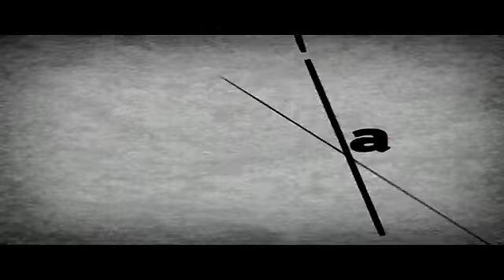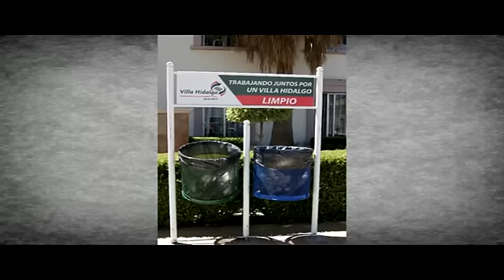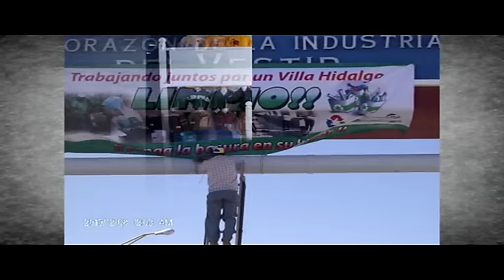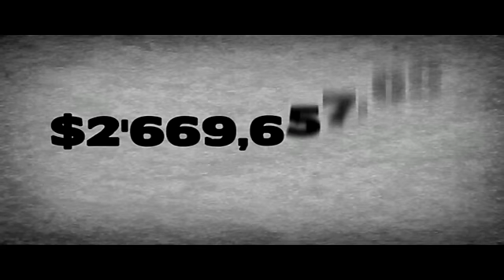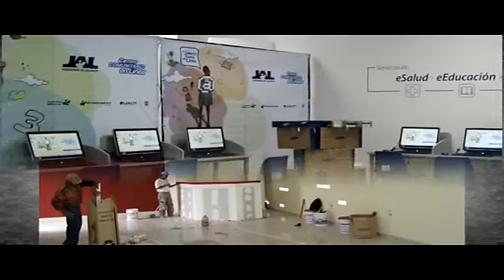Video 3er Informe de Gobierno - Infraestructura para Todos - Villa Hidalgo Jalisco 2012 - Part 2